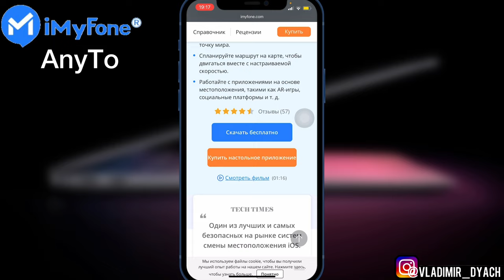Как подделать GPS местоположения iPhone/Android на любую точку МИРА?: техноканал iApple Expert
Программа iMyFone AnyTo позволяет (менять, программировать, удалять, назначать свои маршруты геопозицию на iPhone, iPad, Android)
Подделываем gps геопозицию на iPhone
Подделываем gps геопозицию на Android
Программа iMyFone AnyTo можно назначать полноценный маршрут, задавать скорость и всё это покажет в реальном времени другим пользователям.
По AR-играм не выходя из дома можно выполнять задания задав маршрут по назначению.

iMyFone AnyTo помогает вам изменить местоположение GPS на устройствах iPhone / iPad и Android, когда вы хотите поделиться с друзьями некоторыми интересными местами в социальных сетях, подделать свое местоположение на карте, чтобы его нельзя было отслеживать, и использовать географические функции в определенных играх (например, Pokemon Go).
Ограниченное по времени предложение
Приобретите программу iMyFone и получите шанс выиграть бесплатные призы (Airpods / Apple Watch / подарочные карты Amazon / лицензии на программное обеспечение)

Разыграем 5 лицензионных ключей на год использования программы AnyTo
УСЛОВИЯ КОНКУРСА:
3. Оставить один любой уникальный комментарий в котором укажите Ник на Инстаграм, ВК или Фейсбук с указанием на данное видео или канал (обязательно только Ник вашего профиля соцсети, так как ссылки будут блокироваться и ваш комментарий не будет отображаться)
5. Оставить комментарий в день публикации не позже 48 часов, иначе в случаи победы вы не будете считаться победителем!!!
Предупреждение:
- Если хоть один пункт не будет соблюдаться при рандомном выборе победителя, он не будет засчитан как победитель!
И будем выбирать нового победителя до тех пор пока найдём человека, который сделает всё согласно условиям конкурса!
РАЗЫГРЫВАЕМ В ПРЯМОМ ЭФИРЕ НА КАНАЛЕ ЧЕРЕЗ НЕДЕЛЮ!